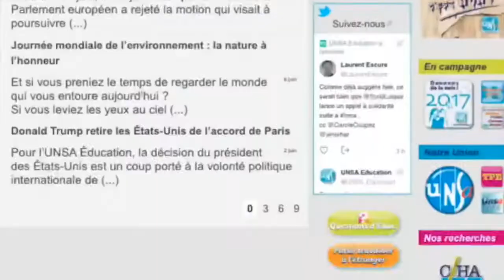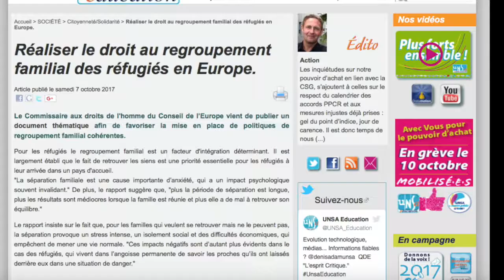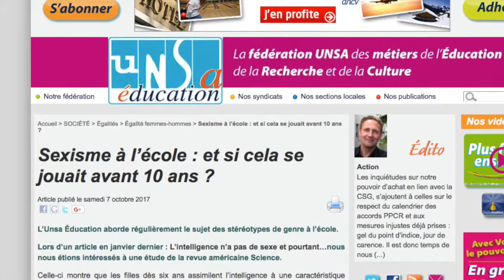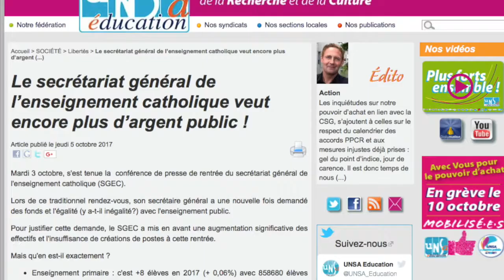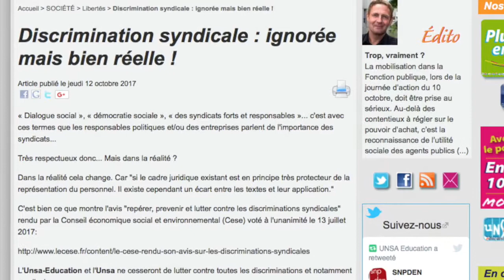RDV Société n°3: La scolarisation des élèves allophones.